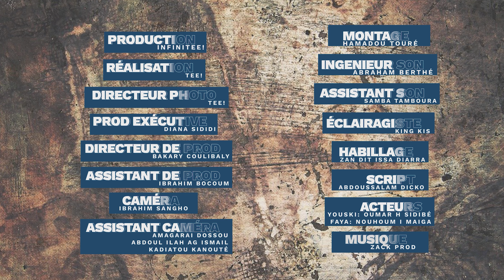Zilè - S01.EP23 - Bougouni examen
Faya aime youski, ça c'est sûr. Il voudrait tout partager avec lui, donc naturellement quand sa sortie est annulé ce serait bien que youski aussi ne sorte pas. Faya est vraiment un bon ami.